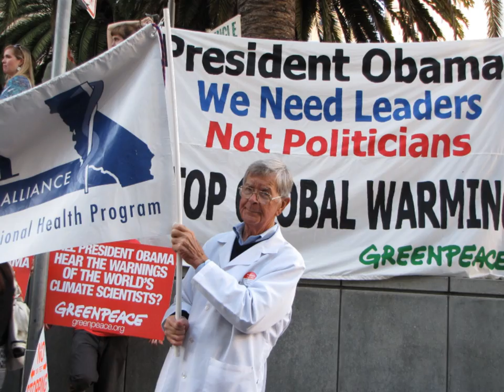George Carlin - Why Are We Here? (Remix)